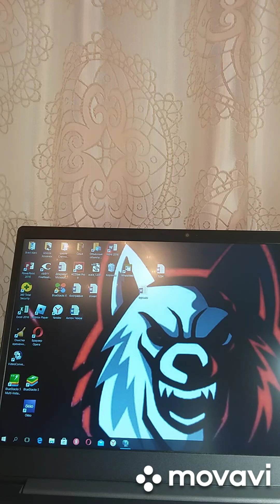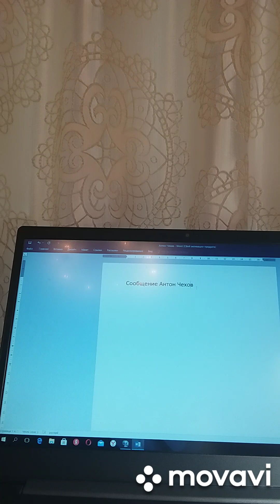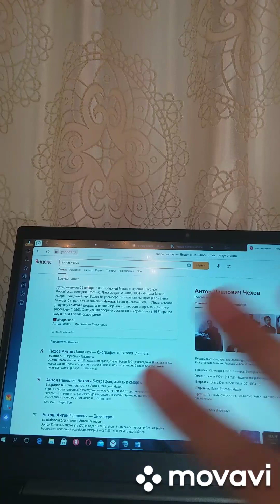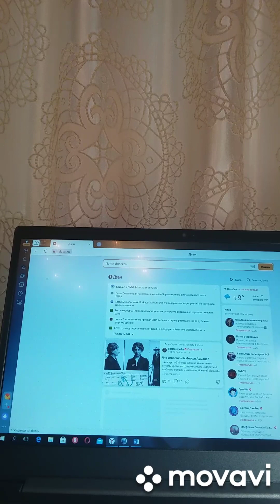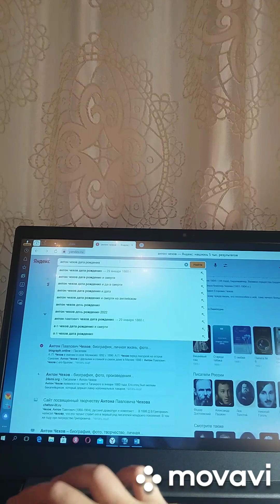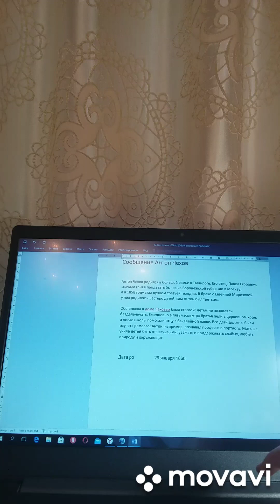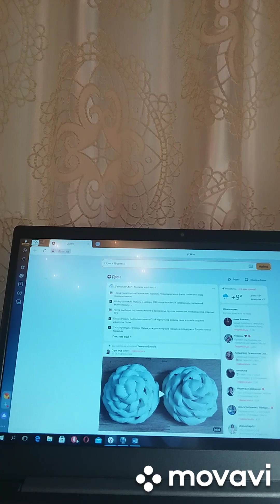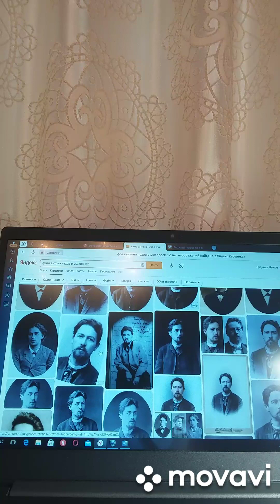Как сделать правильно школьное сообщение? ( очень просто)